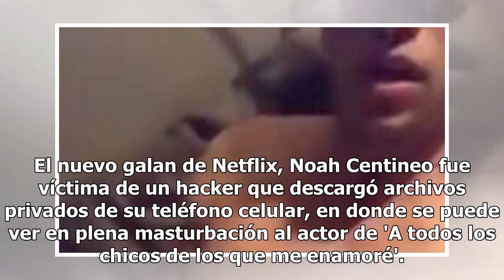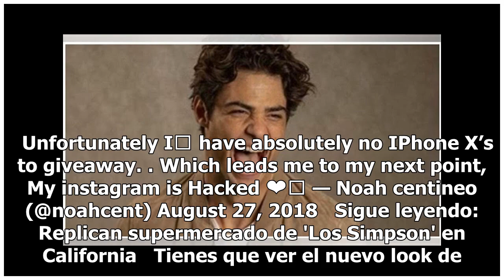Filtran video sexual del actor juvenil Noah Centineo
El nuevo galan de Netflix, Noah Centineo fue víctima de un hacker que descargó archivos privados de su teléfono celular, en donde se puede ver en plena masturbación al actor de 'A todos los chicos de los que me enamoré'. Al parecer, el video íntimo donde se ve explícitamente al actor de 22 años mast...